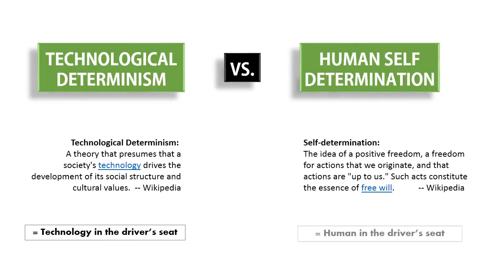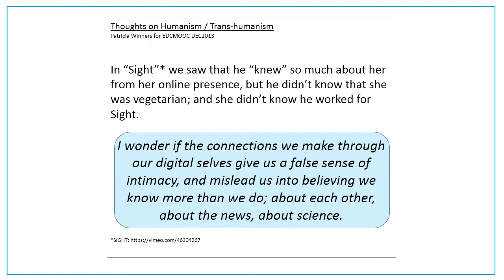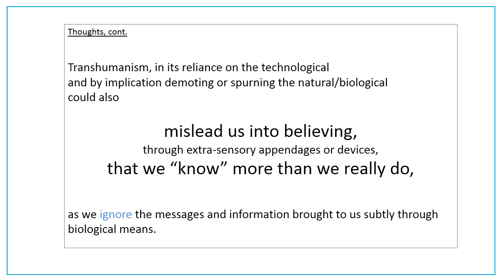Technological Determinism vs. Self-Determination and the Progression of Humanism EDCMOOC ARTEFACT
EDCMOOC ARTEFACT TWinners 2013DEC

My final project for a course I'm taking called eLearning and Digital Cultures.